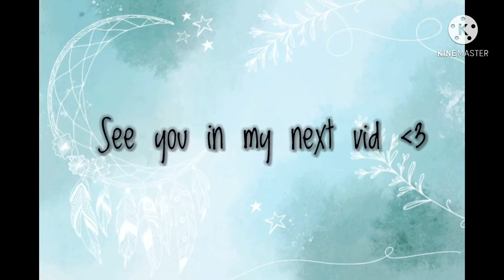Up down right down meme *VERY BAD*